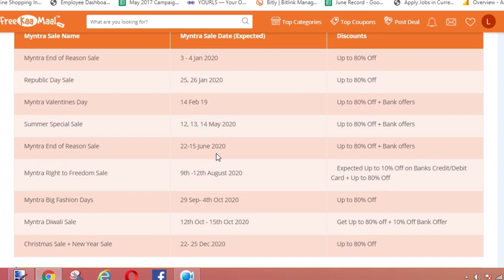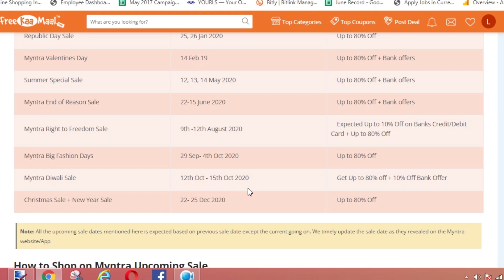Myntra Upcoming Sale 2020 | Upcoming Sale on Myntra |Best Offers of Myntra Next Sale 2020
🛍️Here is this video, we talk about all the upcoming sales on Myntra. You will find complete information about Myntra Sale in 2020. The website is popular for providing quality fashion online. With the upcoming sale offers on Myntra, you get a chance to grab the best discounts on top fashion brands.😍

📲The online fashion store comes with regular discounts throughout the year. Myntra Sale is your chance to save on top fashion brands. In addition to the amazing discounts on Myntra, you can save with bank offers of Myntra Sale. The online store also has various wallet offers.😊

📲With the video, keep yourself updated with the best offers of next Myntra Sale in 2020. Why shop at regular prices, when you can get great discounts during the sale. Plan your shopping around the upcoming sales on Myntra. We also discuss the special offers that make your shopping even more affordable.😍

🎁Myntra has many special offers that you can avail during sales in 2020. Such as rush hours, crazy deals, and wallet offers. You also get to save with Myntra coupons that are available only for a limited period. So get ready to avail the best fashion offers of the year with Myntra Upcoming Sale.💁🏽‍♂️